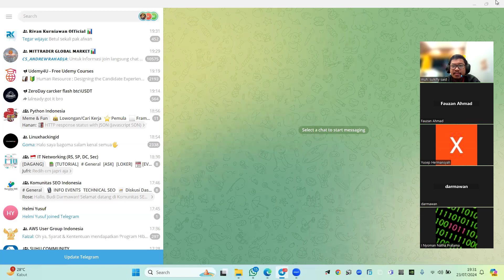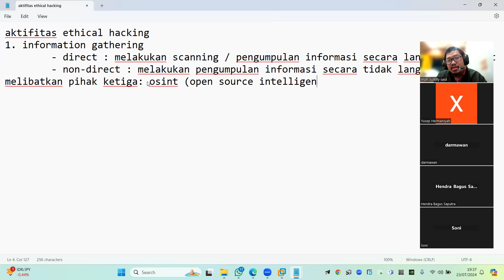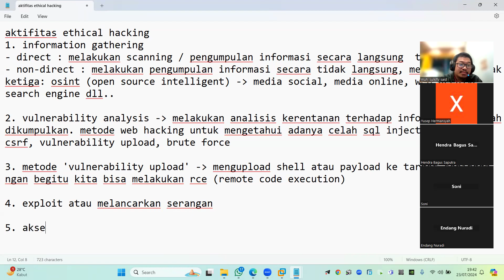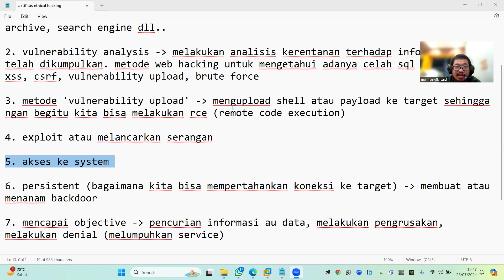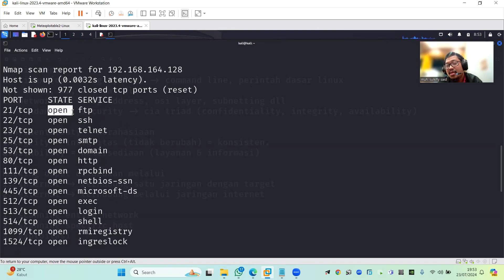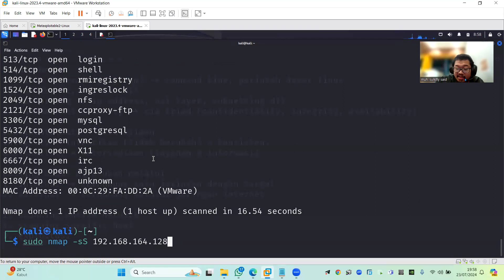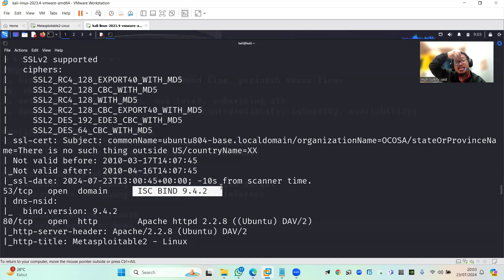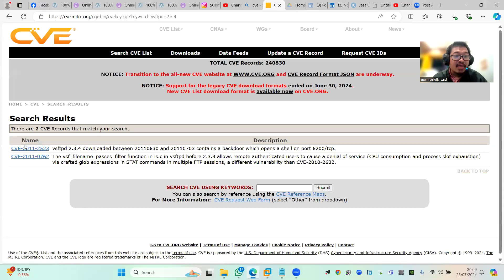fundamental ethical hacking pertemuan 2